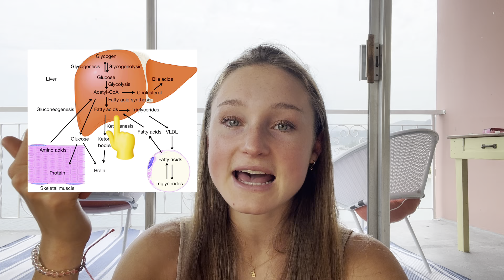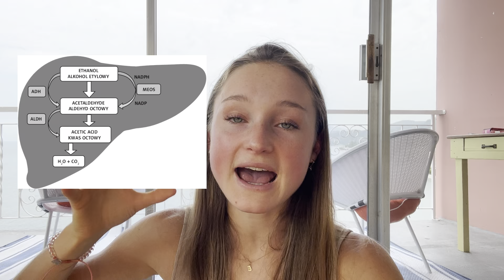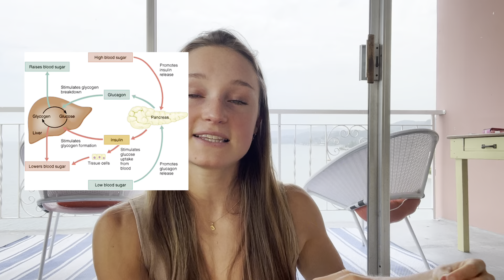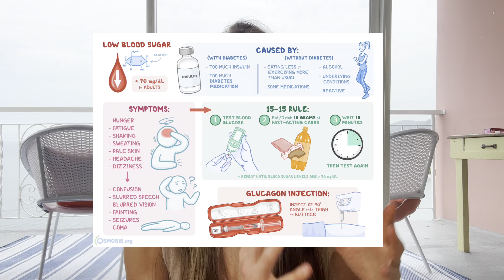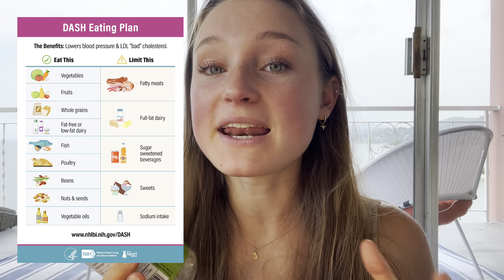ANSWERING YOUR KINDA WIERD QUESTIONS | Red light, reverse diets, bulking calories + why I measure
AMAZON SHOP

Nutritionbyelsa.com

This Question and Answers came from instagram stories, you guys asked me about health, nutrition, eating healthy and my eating habits, fitness and literally all sorts of wellness, nutritional and metabolic health questions … i hope you enjoy this video, you can find me on instagram at Nutritionbyelsa for more content and all sorts of stuff : )

QUESTIONS
What I think about sun tanning your genitals
How much salt do I eat, do I even eat salt
What are my study tips and what do i eat for brain health
How to do a bulk / how to do a reverse diet with confidence
How to know how many calories you need / how to know what your maintenance calories are